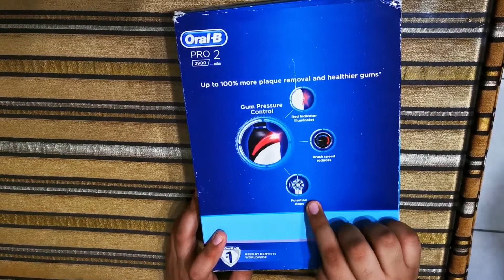Oral B PRO 2 Electric tooth brush